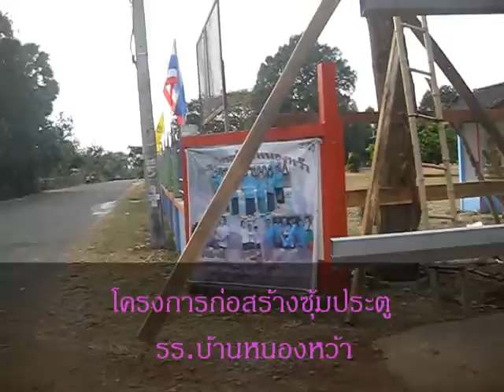วิดีโอที่แก้ไขของฉัน